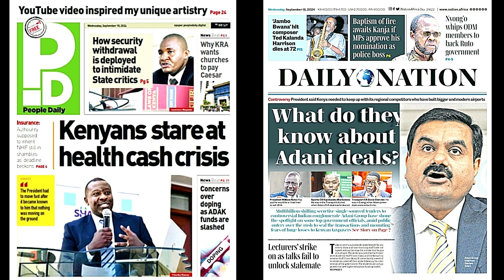NGATHETI YA 18 SEP 2024